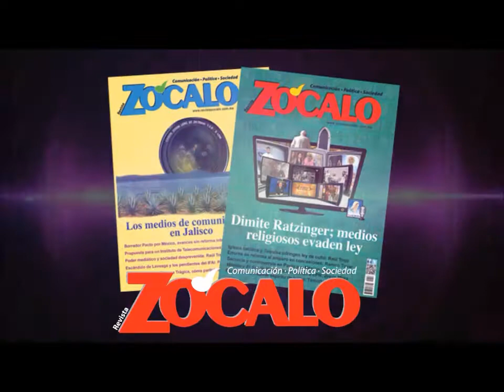Los medios son parte del ambiente de aprendizaje: Tapio Varis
El académico de la Universidad de Tampere  en Finalndia sobre los medios y su participación en el aprendizaje.
Foro de Alfabetización Mediática e Informacional en América Latina y el Caribe.